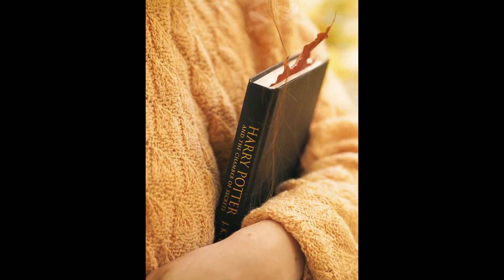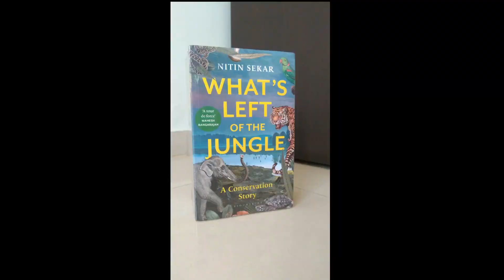राजाभातखावा का बेटा बना हीरो